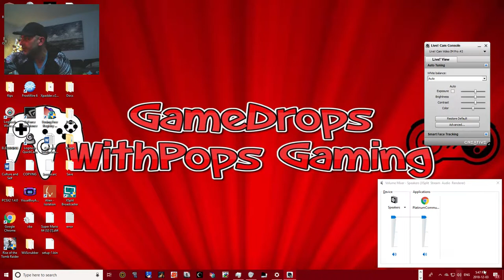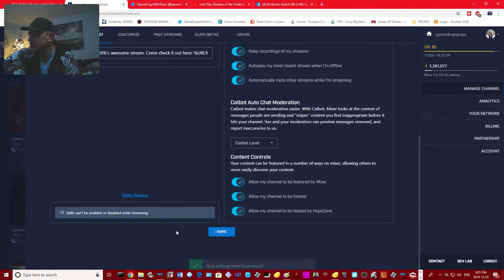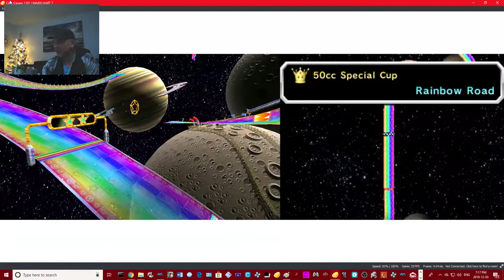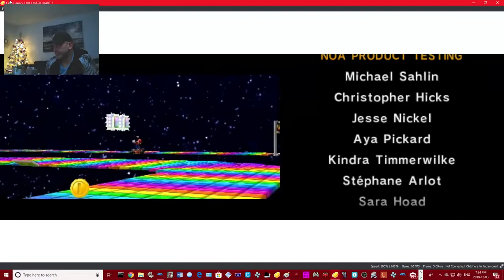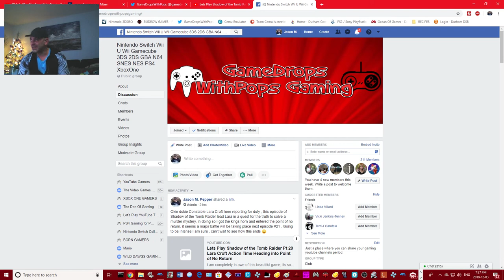Lets Play Mario Kart 7 Citra Canary Nintendo 3DS Emulator 50cc 3 Stars 40 Points Fun Run Pt 2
Fresh off clearing Mario Kart 8 %100 on  the Cemu Wii U Emulator , gotta clear MK7 from the beginning on the Citra 3Ds Emulator next :)